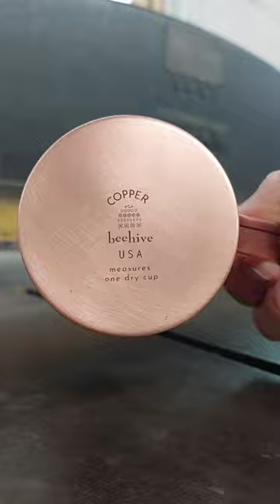Beehive Handmade copper measuring cup fabrication.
A short video of me fabricating the handle and bending the '1' appliqué in my studio, Beehive Handmade in Warren, RI. The copper cup body was spun by a shop a few towns over. I'm still working out how to best document my process (it takes so much time!) - so this is only a fraction of the steps in the process. Happy to answer any and all questions you might have.
Soundtrack: Spanish Houses - Pretend